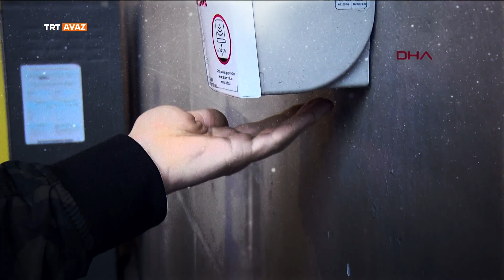Avrasya Gündemi "19 Mart 2020"